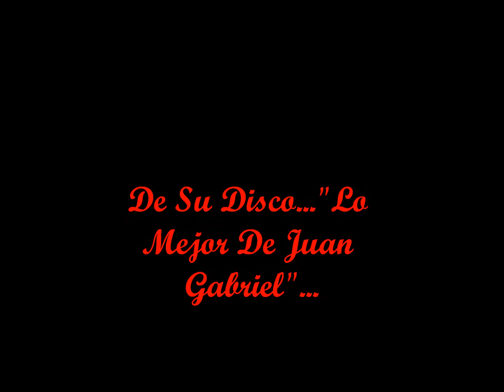Yolanda Del Rio...La Diferencia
De Su Disco, Lo Mejor De Juan Gabriel